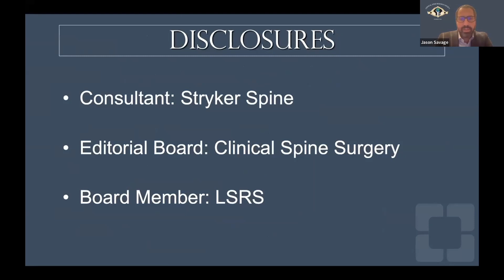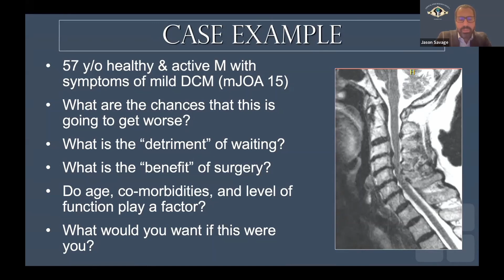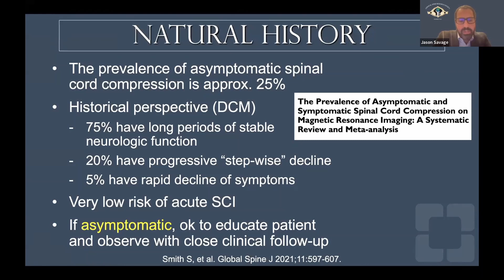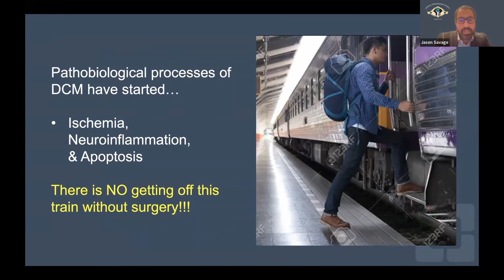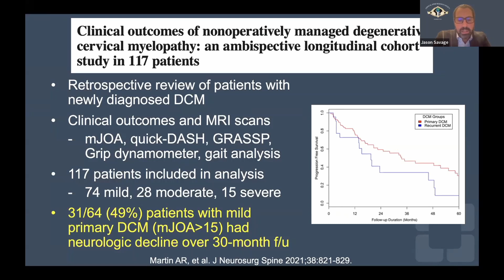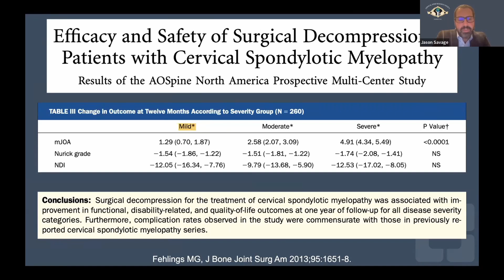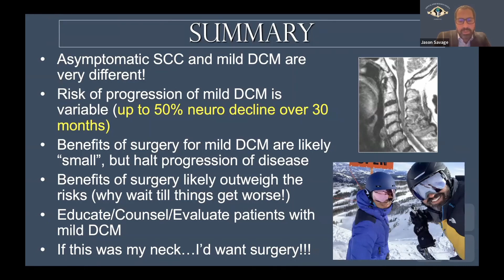Mildly Symptomatic Myelopathy: Operate!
Dr. Savage argues for operative treatment for patients with mildly symptomatic cervical myelopathy.